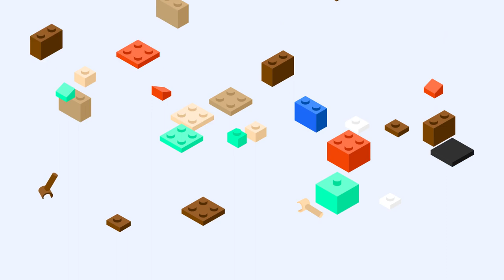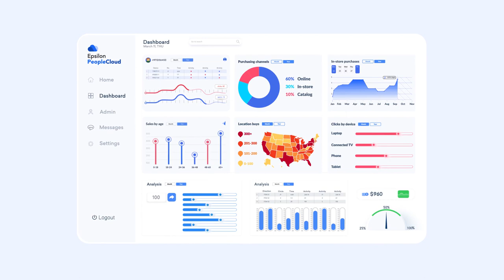Epsilon PeopleCloud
Rooted in privacy and driven by powerful AI and the industry's most robust data, Epsilon PeopleCloud personalizes each person's journey, driving better outcomes for your customers—and your brand.